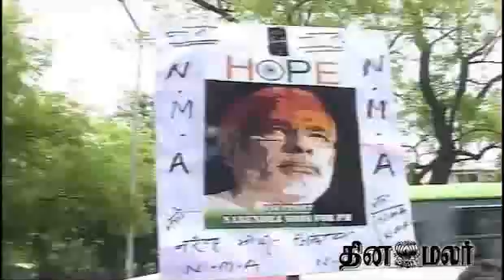Protest in Front of L.K.Advani Residence at Delhi - Dinamalar News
Protest in Front of L.K.Advani Residence at Delhi For more videos